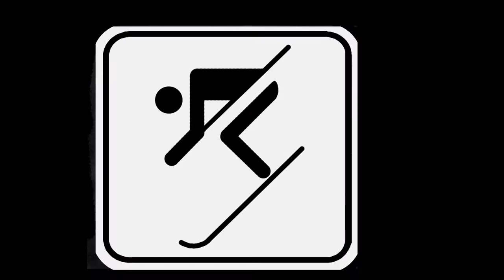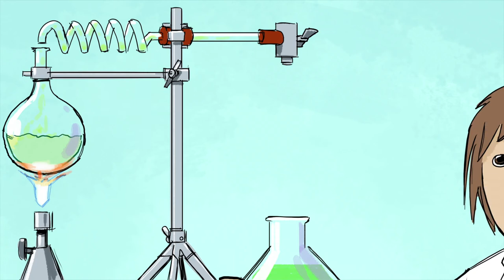Sei wie Toni und seine Freunde...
Starte deine eigene Erfolgsstory und melde dich jetzt am Beruflichen Gymnasium St. Pauli an!

Mit uns in 3 Jahren zum Abitur! Wir freuen uns auf Dich!